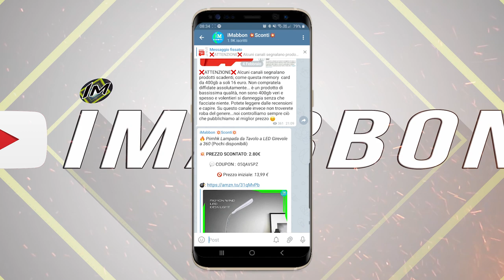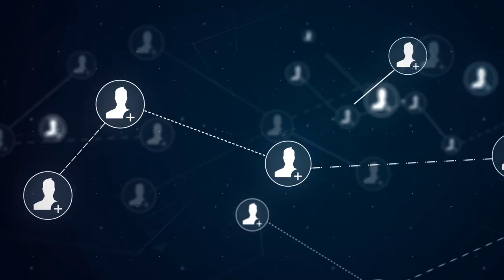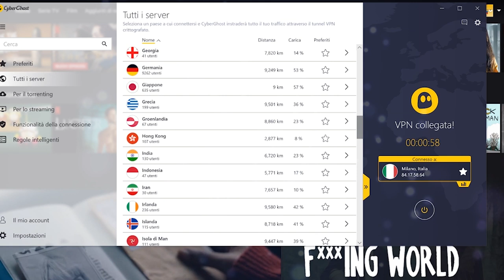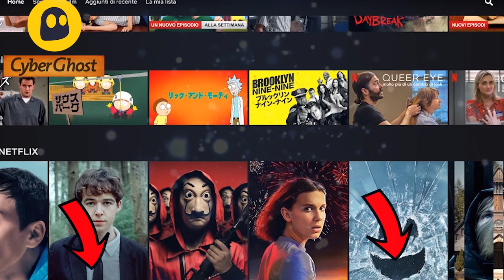Momenti imbarazzanti dei politici Ripresi in TV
✨Capita a tutti di fare figuracce o scene strane davanti alle telecamere...davvero a tutti...pure a me e sono sicuro anche a voi. che ne so magari in un video importante di famiglia vi stavate scaccolando e siete stati ripresi...ehm non che mi sia mai capitato...vabbhè comunque oggi parleremo di alcune scene a volte divertenti con protagonisti i presidenti del mondo...che siano italiani, americani o francesi o di quello che vi pare possono cadere in piccoli errori senza farlo apposta...prima di cominciare vi chiedo di fare un piccolo salto sul mio canale telegram di sconti ufficiale...in questo periodo sto pubblicando e pubblicherò più che altro link con sconti su beni di prima necessità per poter aiutare le persone nella ricerca di ciò che serve davvero ...oltre che i soliti sconti ...se siete seduti o sdraiati o seduraiati che sarbbe anche il meglio allora partiamo!!!

🅾 SOCIAL: ⏬